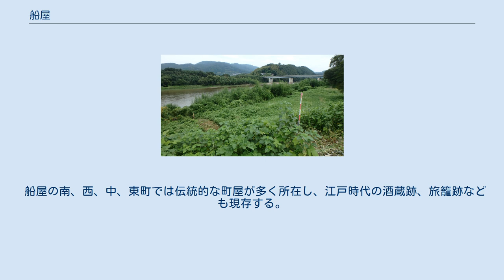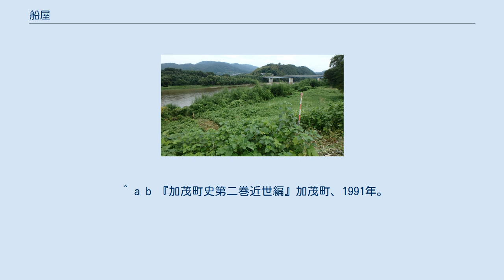船屋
加茂浜の跡地 船屋の街並み 藤堂高虎供養碑 船屋（ふなや）は、京都府木津川市加茂町の一地区。
 1475年（文明7年）の「浄瑠璃寺流記事」で初めて「船屋」の名前を確認することができる。
名は舟運にかかわる船問屋が集まっていたことからきていると考えられる。
 船屋地区は江戸時代、伊賀街道の宿場町（加茂宿と呼ばれる）や、信楽街道の分岐点としての役割を果たし、非常に賑わった。
また、木津川筋六力浜のひとつの加茂浜もここにあり、木津川舟運によっても栄えた。
この浜は藤堂藩領の西北端に位置し、藩にとってもまた重要な地であった。
1648年（慶安元年）には既に宿場として機能していたことが分かっている。
しかし、元禄期のたびたびの火災、水害の発生、さらには1712年（正徳2年）の大洪水により、大きな打撃を被った。
そのため本村を移転せざるを得なくなった。
その際、移転する人々と行動を共にせず、居残った人々がいた。
彼らは舟運に携わっていたため、浜を離れるわけにはいかなかったのである。
これらの人々と兎並・北村の両村民により、船屋地区は復興し、以前のように宿場町としても再生した。
また、大洪水により破損した伊賀街道を修復する関係で、船屋地区でも浜へ出る地点で直角に折れて東進する東西の道が整備された。
これが、現在もその姿を残しているL字型の街並みの成り立ちである。
船屋地区の復興は順調に進み、このころ「船屋」という名前が単に舟運の職業やその集団を指すだけでなく、地名としても確立されていった。
また賀茂の字を加茂に改めたのもこの頃である。
江戸時代が終わり明治を迎えると、1897年（明治30年）の加茂駅の開業と1901年（明治34年）の恭仁大橋の架設が、舟運から陸上交通へとその機能を転換するきっかけとなった。
1965年（昭和40年）頃になると、家や商店の街並みが現れ始めた。
こうして船屋は加茂地方随一の市街地、また商店街として発達した。
 船屋を一望することのできるイシバ山に所在する、藤堂藩祖藤堂高虎の供養碑である。
 船屋の南、西、中、東町では伝統的な町屋が多く所在し、江戸時代の酒蔵跡、旅籠跡なども現存する。
 毎年3月上旬に加茂町船屋、新町地域で行われている。
2019年（平成31年）で第14回を迎え、商店や集会所など合わせて約50軒に雛人形が展示された。
 ^ a b 『加茂町史第二巻近世編』加茂町、1991年。
 ^ 『京都府地名大辞典（上）』角川書店。
 ^ 『加茂町史第一巻古代・中世編』加茂町、1988年。
 ^ 『加茂町史第三巻近現代編』加茂町、1988年。
 ^ 『広報きづがわNo.145』木津川市役所、2019年。